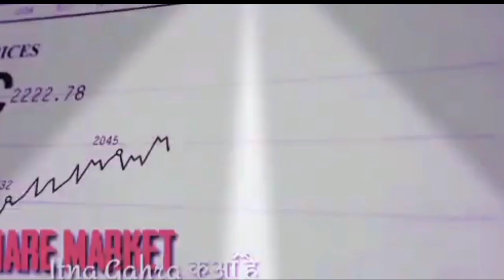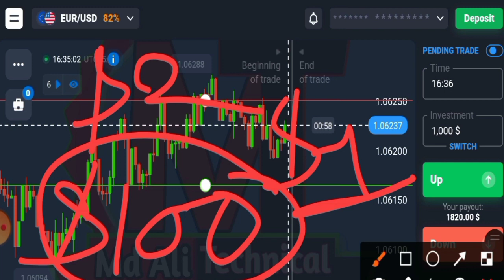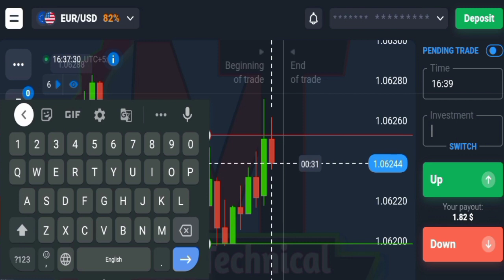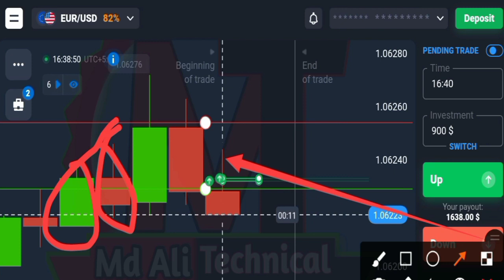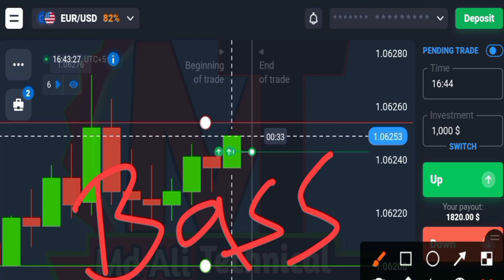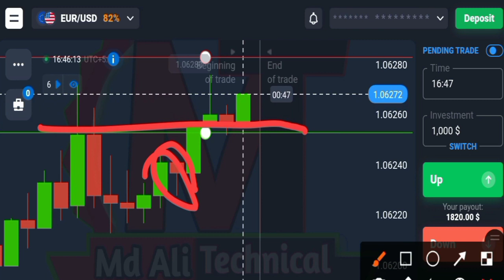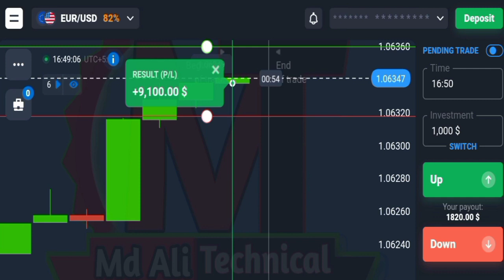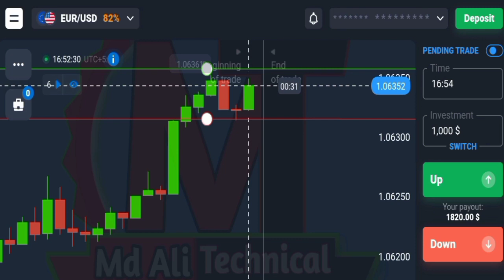Quotex 1000$ to 8300$ Live | Quotex winning strategy join telegram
Hey folks! Watch me play Quotex!,

binary trading paid course | Quotex 1000$ to 8300$ Live | Quotex winning strategy join telegram
| MDALITECHNICAL | tradingcourse | quotex signals group | best binary signals | quotex 100% accuracy daily 10 signal | quotex how to join VIP signal group

note-NOTE: ALL THE IMAGES/PICTURES SHOWN IN THE VIDEO BELONG TO THE RESPECTED OWNERS AND NOT ME...  I AM NOT THE OWNER OF ANY PICTURES SHOWED IN THE VIDEO

IF link doesn't work search on telegram